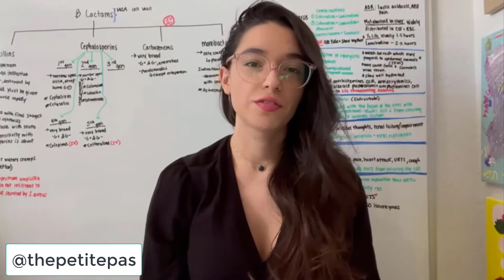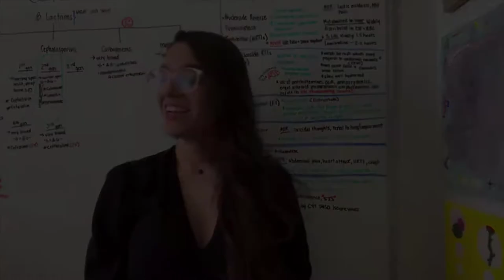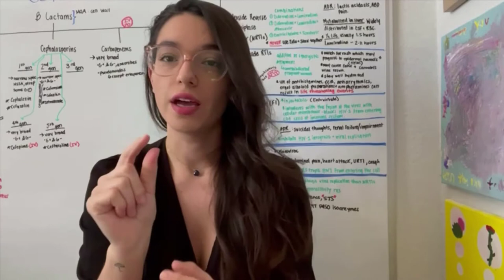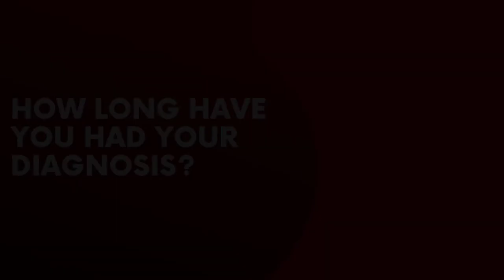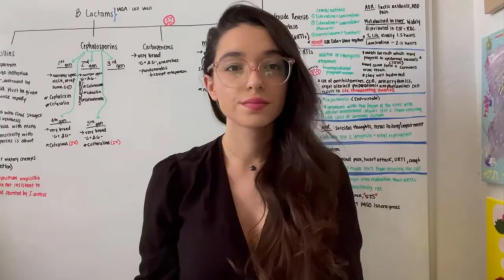Thanks Doc but what the f**k is that? - Aquagenic Urticaria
Aquagenic Urticaria is also known as an allergy to water.

I connected with Haley (@thepetitepas) through @chronicallyfitgroup and that's when I first heard of AC. There is not a lot of resource or research around Aquagenic Urticaria which makes it difficult for those who are diagnosed. Haley gives us her experience with AC in this video.